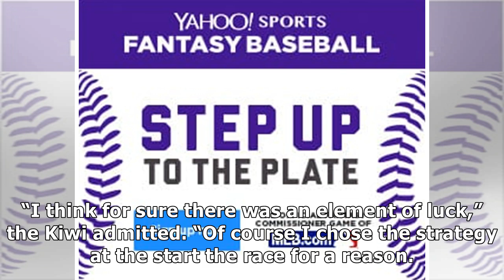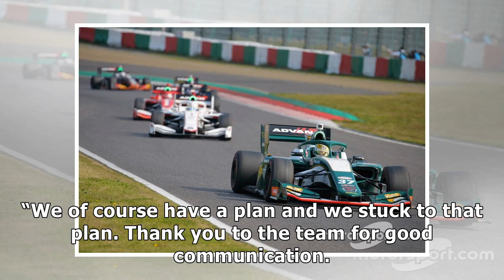Cassidy: Winning despite 'strange' issues 'absolutely incredible'